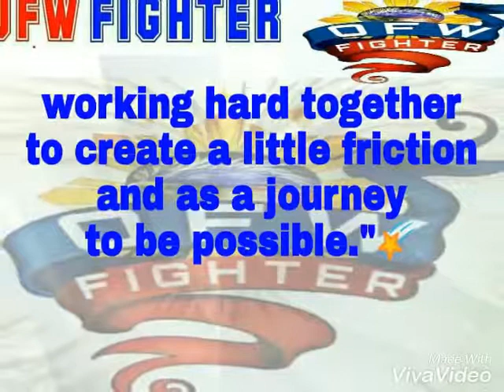10th Month Anniversary of OFW Fighter Team Advocates/OFW Defenders 10/6/2017 w/ the Distressed OFW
Photo video of the OFW Fighter Team Advocates/OFW Defenders with the distressed OFW in celebration of monthly Anniversary of the team